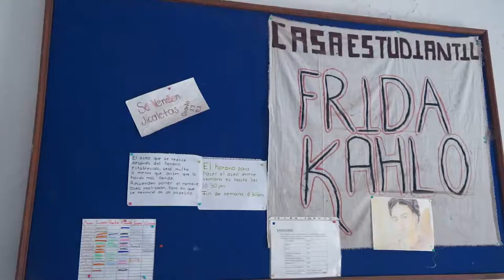Estudiantes Becados : Irán Alvarado